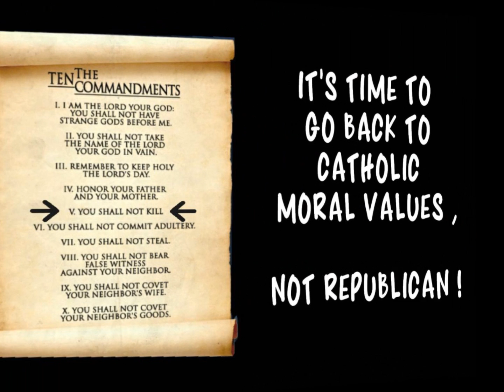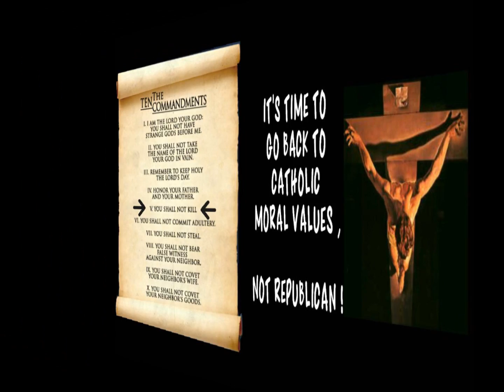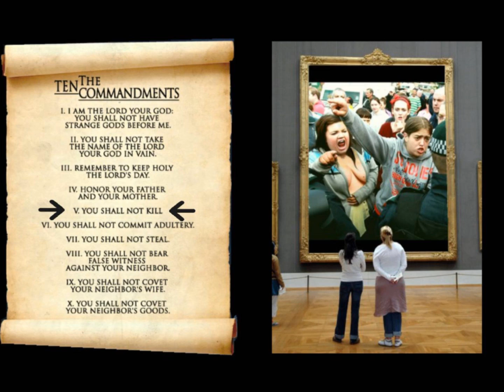ARDOYNE SINN FEIN